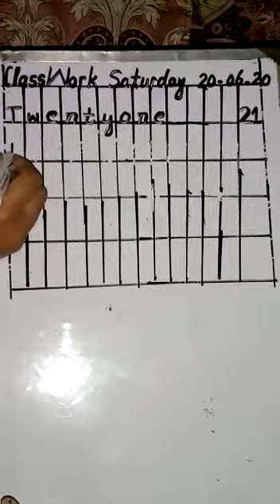Prep math 2o.6.20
Words count